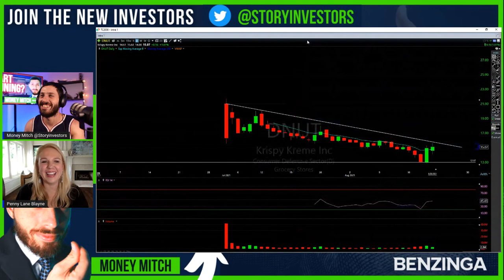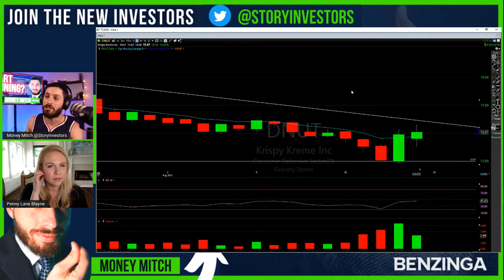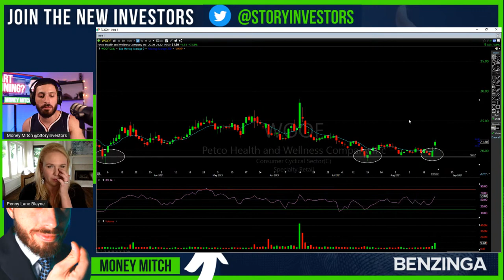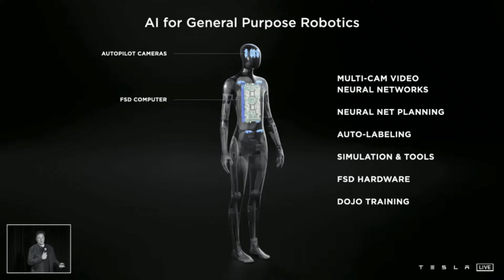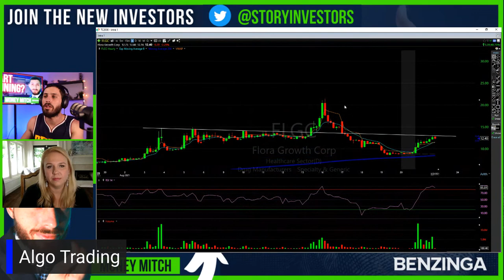Top Stock Stories of the WEEK Penny Lane & Money Mitch Happy Hour | Benzinga Stock Market Live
Today is Happy Hour where we sit back relax tell stories about the week & look at some charts as we make picks for next week. Stay tune your sure to find a trade idea!

Follow Our Host For Great Trade Ideas & Also Answer Any Question regardless of how crazy the questions can be